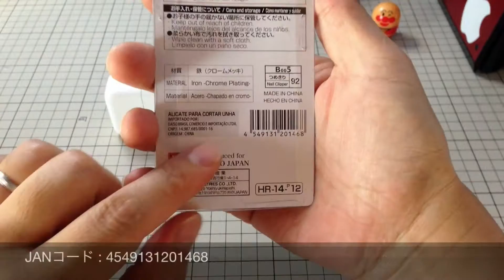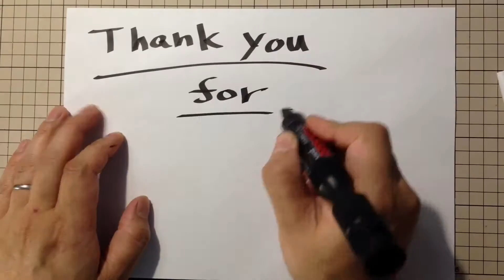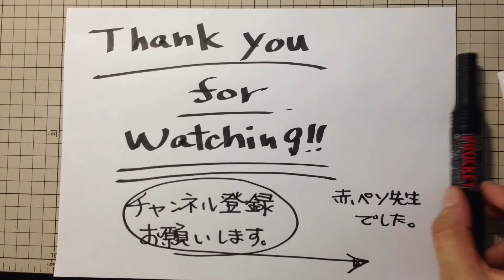ダイソー：ペンチ型つめ切り【毎日百均】DAISO:Pincher Type Nail Clipper[Everyday 100Yen Shop]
100均大好き人間の『赤ペソ先生』が買った物を
日々淡々とUPする　【毎日百均】です。
（諸事情でまとめてUPしたりします(*_*;）

・どのショップで買ったか
・商品注文時に使えるJANコード（バーコード番号）
・何に使うか予定なのか
　などをアップしています。

★今回は　ダイソー　の　ペンチ型つめ切り　です。
◯商品カテゴリ：つめきり No.92
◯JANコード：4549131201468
◯利用目的：つめ切り、つめケア。
◯特徴：曲線フォルムでにぎりやすい。